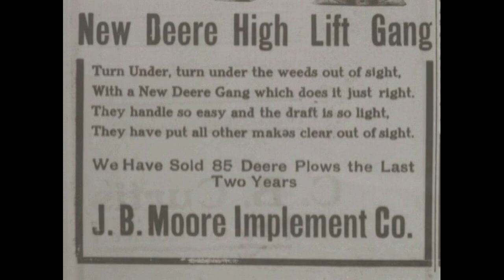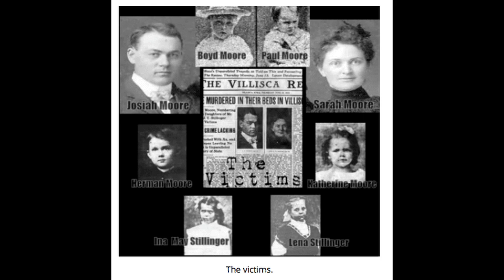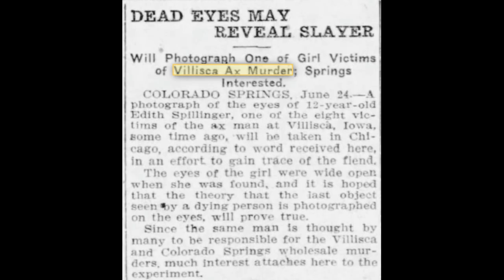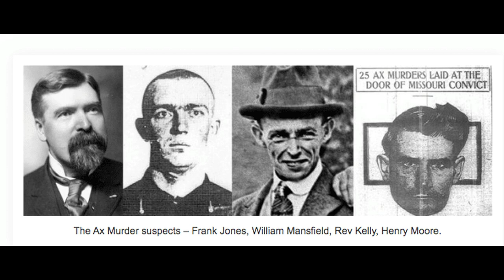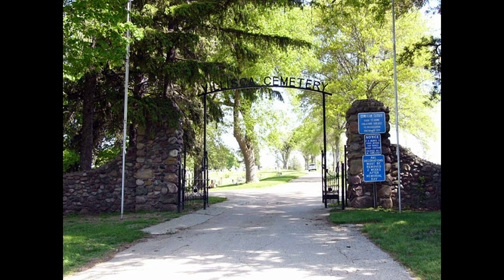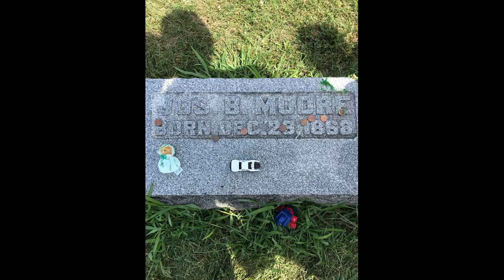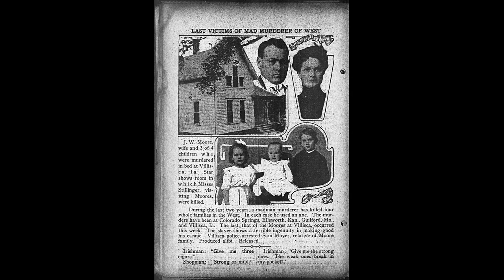Im Schlaf erschlagen - Die Axtmorde von Villisca - True Crime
In einer warmen Sommer-Nacht 1912 werden 8 Menschen im Schlaf erschlagen. 2 Erwachsene und 6 Kinder. Täter und Motiv sind bis heute unbekannt und die Geister von Villisca finden keine Ruhe...

Du magst meine Videos und möchtest diesen Kanal gern unterstützen?

                                                                     Eure Biggi  🙏

Das in diesem Video verwendete Bildmaterial ist nicht mein Eigentum und wird ausschließlich zur Illustration und Erläuterung meines von mir selbst erarbeiteten Beitrags verwendet. Quellenangaben und Lizenzangaben im Video.

(Fotos von S Jones, Mia Schulz, Tom B, J.A. & D.S., Statetrav,
(Fotos von Julie Michelle Kline, Theresa Hernandez -White und Hiesela)